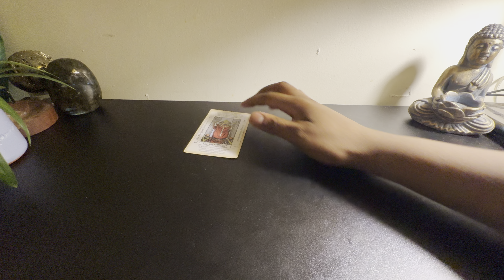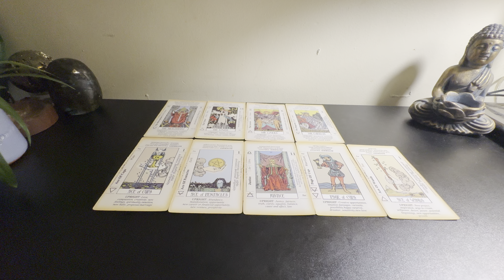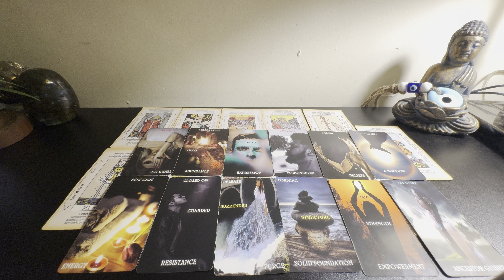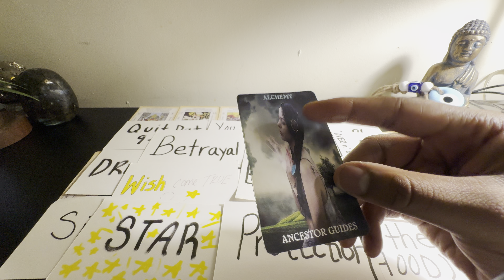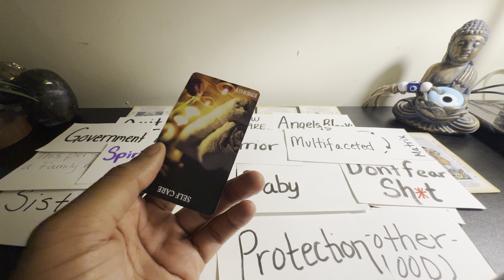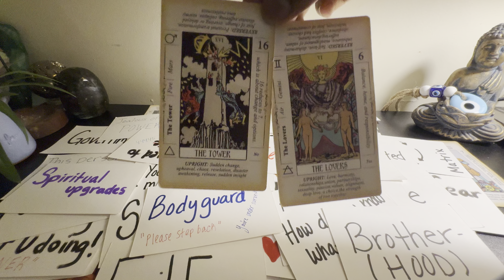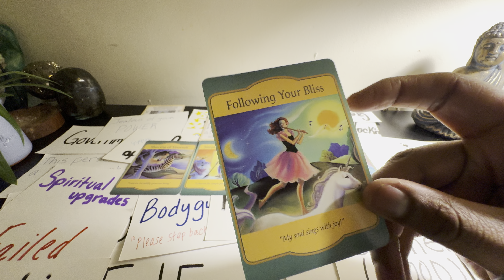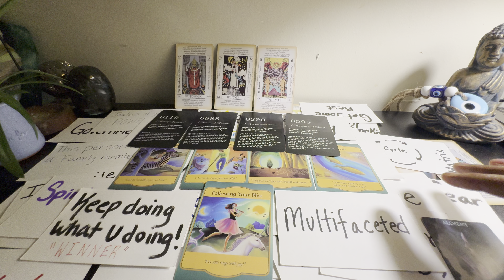THEY TRIED TO SILENCE YOU BECAUSE YOU’RE BEYOND DESTINED TO RECEIVE…❤️🤩❤️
Donations are welcomed if you feel moved to bless the channel. THANK YOU! 🥰❤️